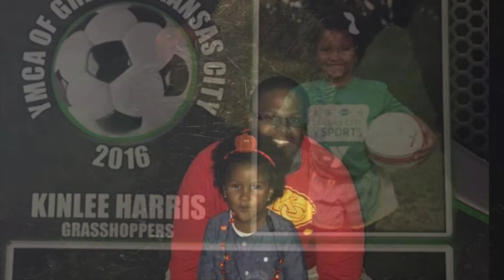Kinlee & Henry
Father daughter video